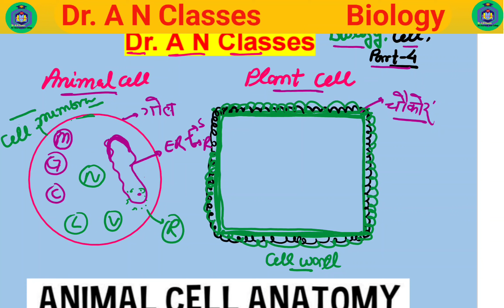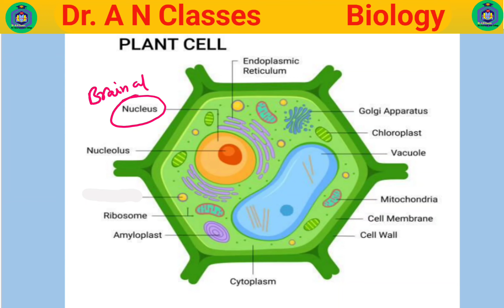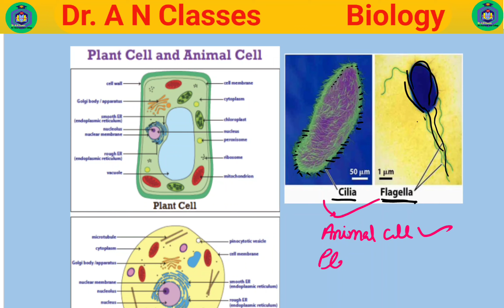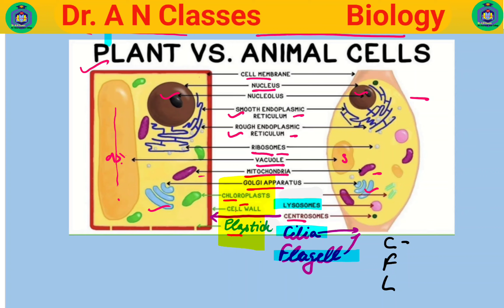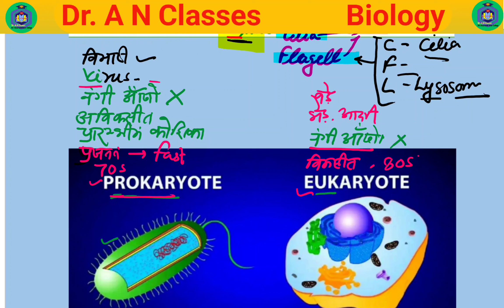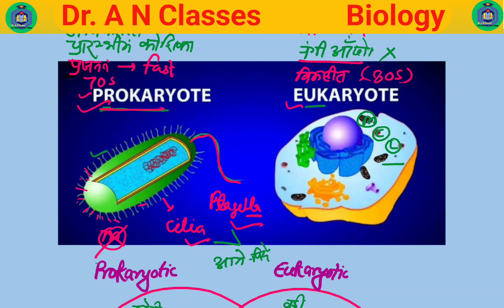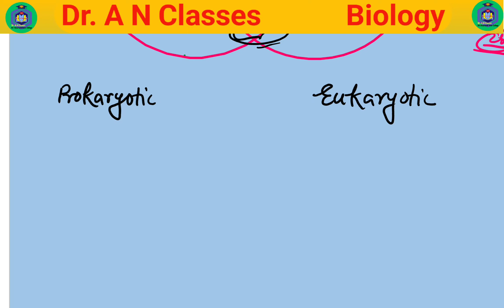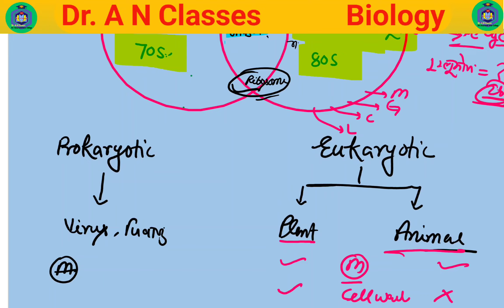Biology 4/ पादप कोशिका और जंतु कोशिका में अंतर Human Cell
Biology4 / मानव कोशिका | Human Cell | Biology

Aaj ki Is Video Me Maine Aapko  kosika / Cell ke bare me Example ke sath batlaya hai.

कोशिका | Cell | Cell Structure | Biology For SSC  Biology By Bhawna sir, कोशिका, कोशिका किसे कहते है, कोशिका के प्रकार, कोशिका के कार्य, what is cell, cell definition in hindi, who discovered cell?, characterstic of cell, how many types of cells are there?, Eukaryotic Cell, Prokaryotic Cell, Structure of cell, cell organelles, cell organelles and their functions, cell theory, function of cell, cell division, miosis, mitosis, cell biology, cell most important questions, cell biology rojgar with ankit, ssc gd latest update 2022, biology for ssc gd, rojgar with ankit biology, biology in cell by bhawna sir, biology by bhawna sir, biology by bhawna sir Dr. A N Classes, biology classes by BHAWNA SIR, bio Classes with bhawna sir, ssc gd previous year cutoff, ssc gd new vacancy 2022, ssc gd exam 2022, ssc gd best book, ssc gd constable new vacancy 2022,  complete science in one video, ssc gd biology in hindi, ssc gd eligibility criteria, ssc gd medical full details,  ssc gd 2022 latest update, ssc gd classes Dr. A N Classes, ssc gd constable syllabus,

कोशिका विभाजन | Cell division | samsutri aur ardhasutri vibhajan | Biology |
मानव कोशिका | Human Cell | Types of Cell | Biology | Part - 2 |

Do you want to enroll your child in a good & reputable school? Or are you looking for the best sample of application for school admission? If your answer is YES , then you have come to the right post..
Please 🙏...
Support me all viewers 🙏🙏🙏🙏🙏